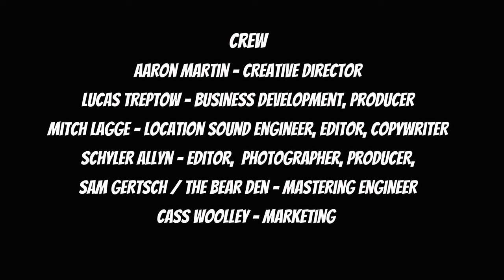Crooked Nail - Marcedes Carroll - Big Sky Bonus Tracks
Marcedes joined us for a wonderful session at the Wild Table in Red Lodge, MT, in early June. It was a rainy day in Red Lodge, and her powerful voice and beautiful Americana tunes set the stage for a great session. She speaks a little about how Montana impacts her music, what keeps her musical journey going, and some of her musical influences.

Songs performed:
"Stars"
"Crooked Nail"
"Old Fashioned"

Huge thanks to The Wild Table for letting us use their space for this session.

Prerogative Kitchen
Headwaters Studio
Red Lodge Events